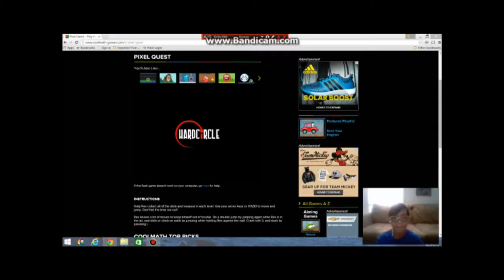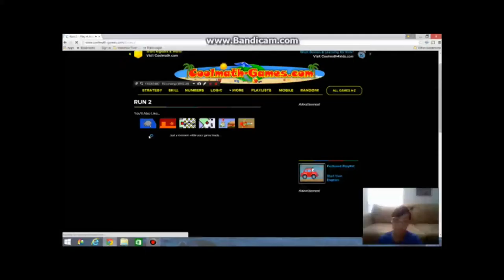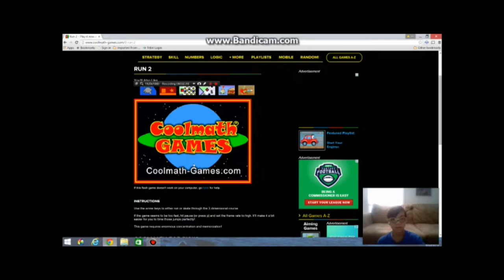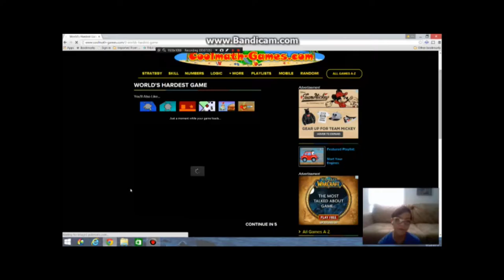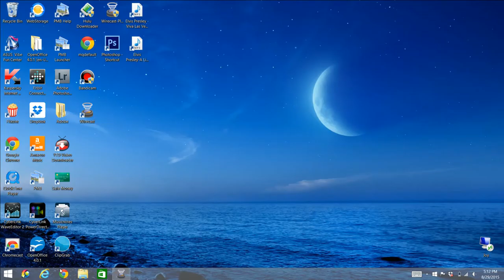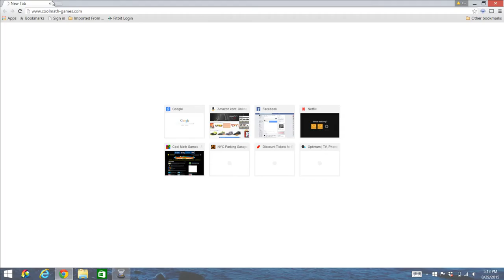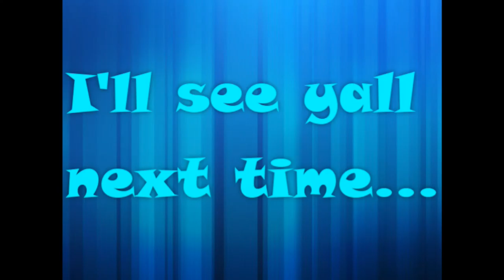Cool Math Games (Run, Worlds Hardest Game) LIVE- KyGuy: Studio K620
Hope you enjoy my gaming livestream